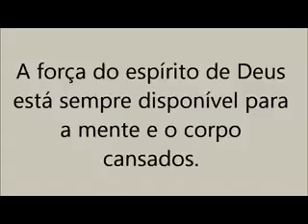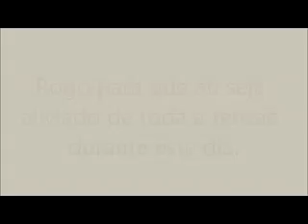Meditação Diária do dia 16 de Agosto.